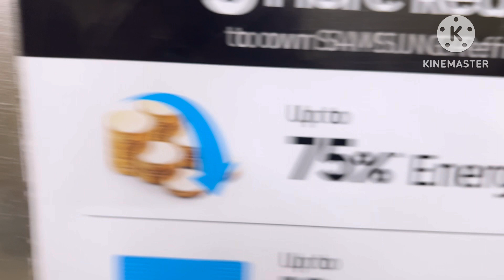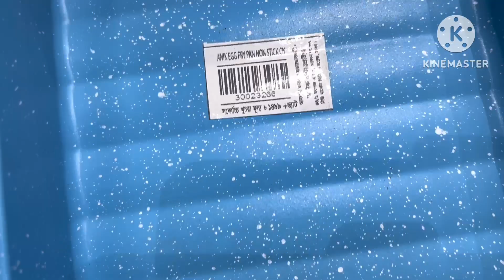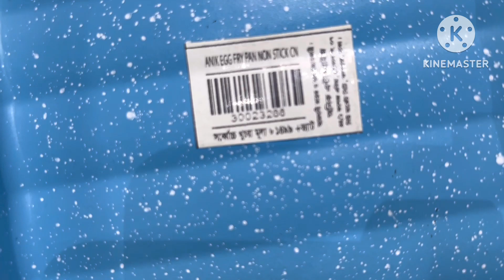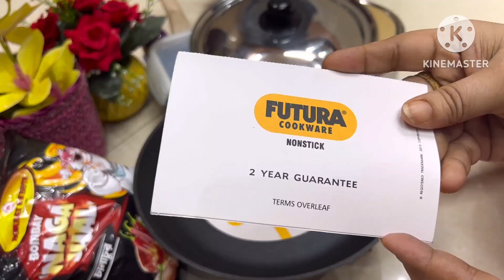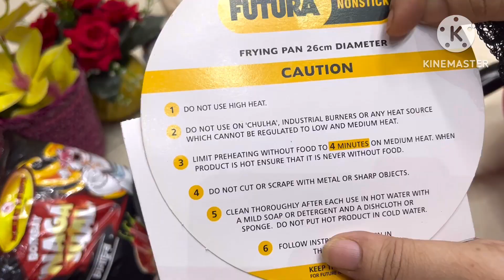কুরবানির আগেই সংসারে কিছু জিনিস কিনলাম/দুপুরে ইলিশ মাছ ভাজা ফ্রিজ ক্লিন করলাম